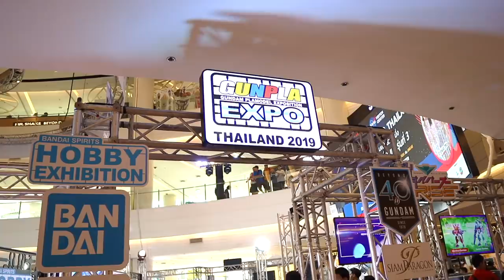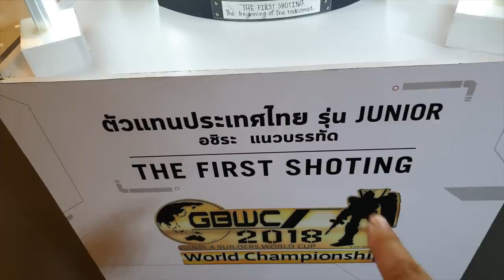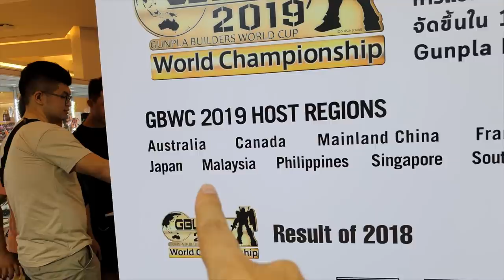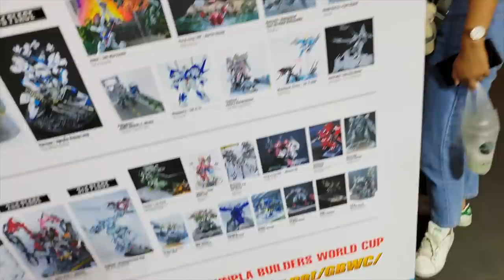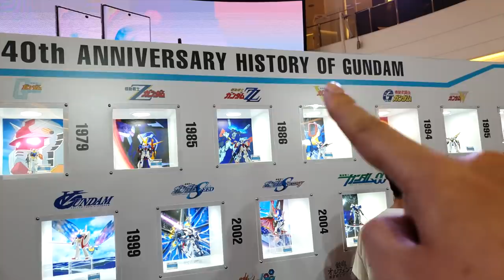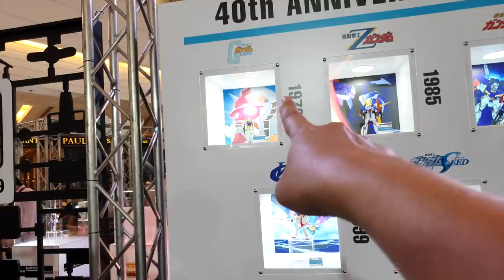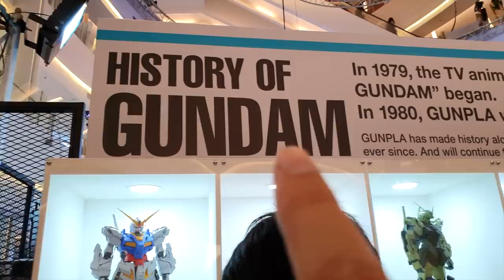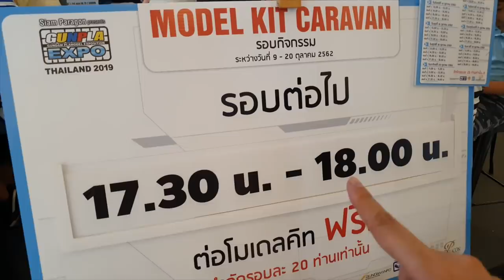เที่ยวงาน GUNPLA EXPO 2019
เที่ยวงาน
..ใครอยากให้เรารีวิว/ทำสีตัวใหนคอมเม้นต์มาได้เลยครับผม ติตามคลิปหน้าว่าเราได้ตัวใหนมาบ้างอย่าลืม กดติดตาม กดกระดิ่ง ด้วยน้าจะได้ไม่พลาดคลิปใหม่ครับผม ^^